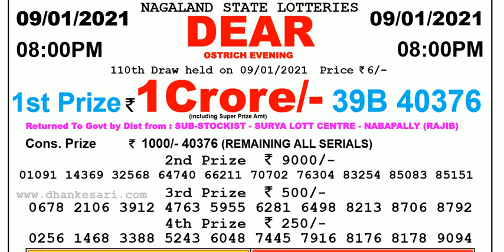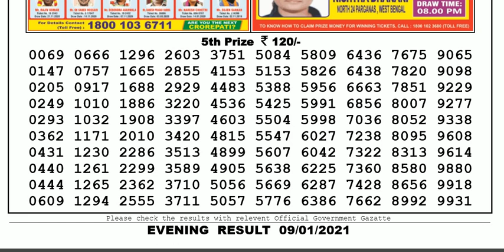Nagaland Lottery Sambad Result | Dear Lottery